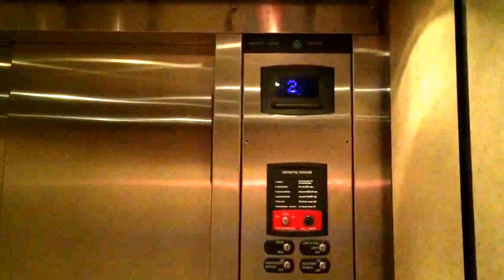ThyssenKrupp Signa4 Hydraulic Elevator @ Citrus Valley Medical Plaza, Corona, CA